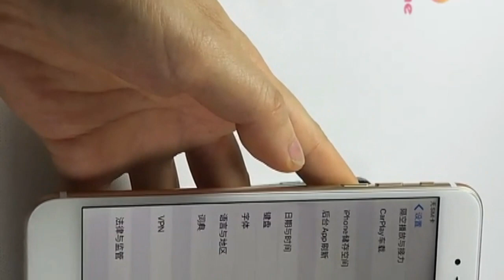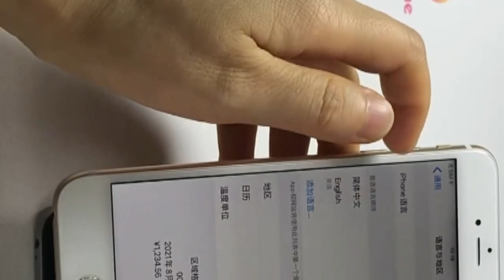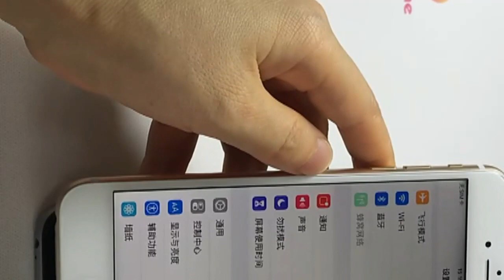Original Apple iPhone 6S Plus Used 99% New 5.5" 16/64/128GB ROM Dual Core iPhone 6SP 12MP Camera 3G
Original Apple iPhone 6S Plus Used 99% New 5.5" 16/64/128GB ROM Dual Core iPhone 6SP 12MP Camera 3G 4G LTE Unlocked Phone